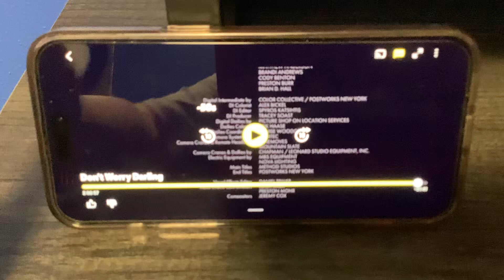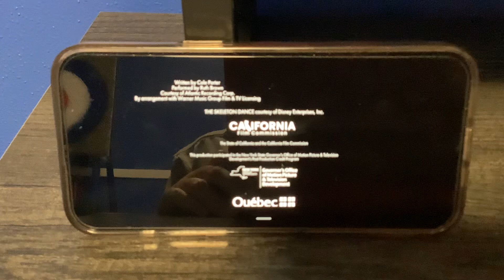Closing Logos Don’t Worry Darling (AD)